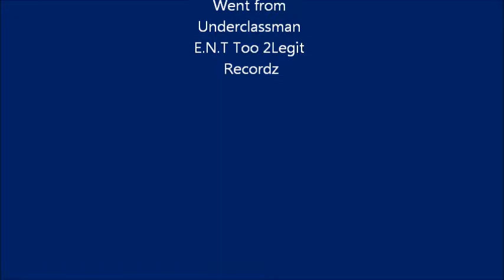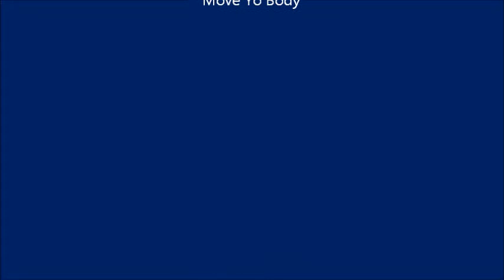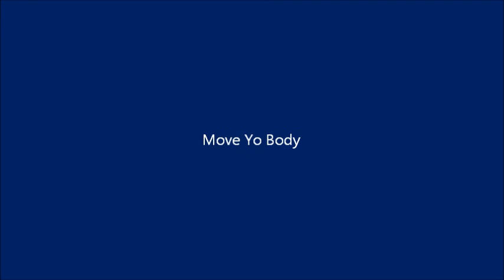Move Yo Body Slim ft RunningWolf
Club Shit